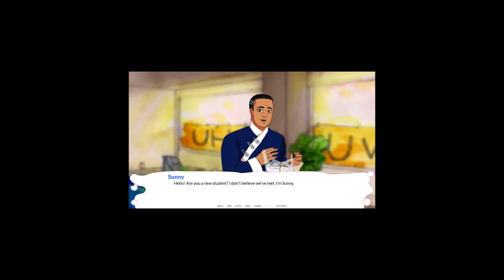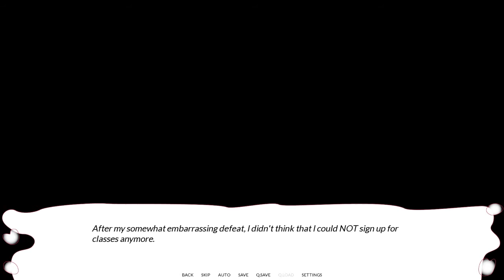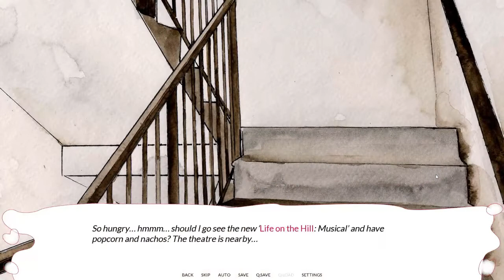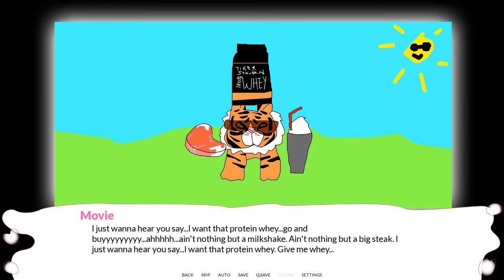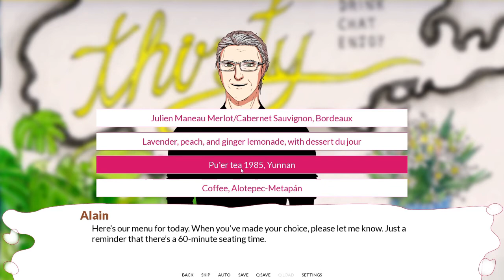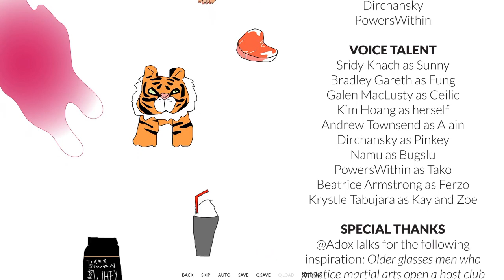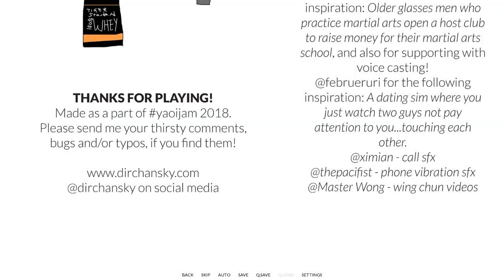Proud Garbage | Come for a Drink [Replay]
Antonio is a stunt man this round and back to being fudanshi trash. A replay of Come for a Drink where we actually hook some people up. I really do adore this game~